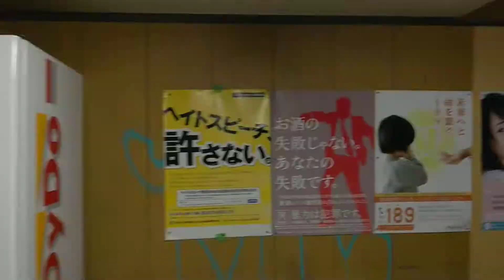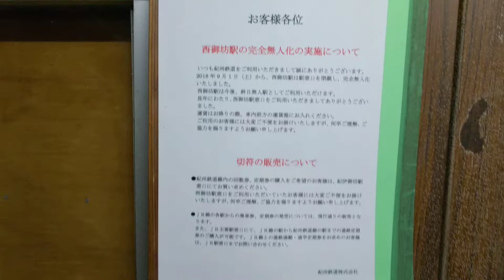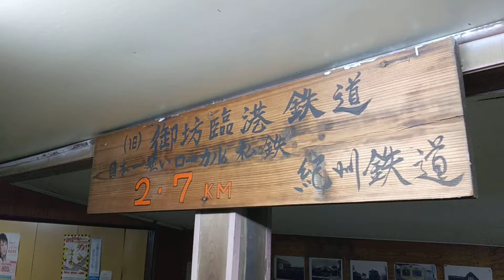紀州鉄道 西御坊駅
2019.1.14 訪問